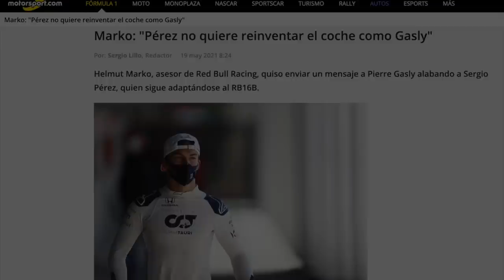SORPRENDENTE! Red Bull PREFIERE a Checo Pérez en lugar de OTROS pilotos de sus filas | Darius Motors